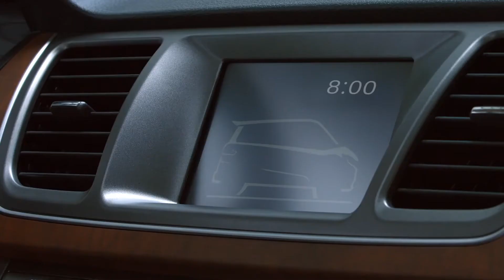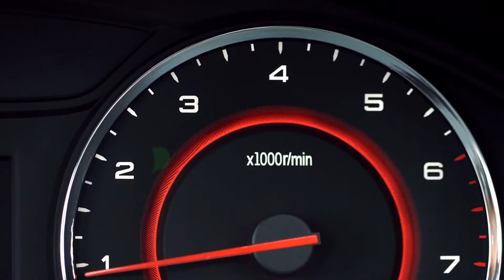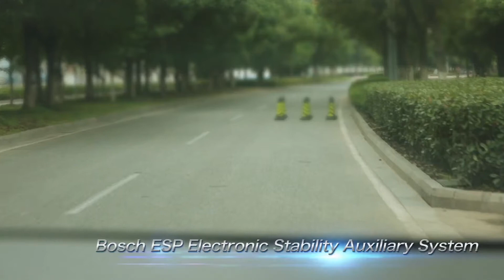Maxus G10 Executive Product Introduction Video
Maxus G10 Executive, a 7-seater Luxury MPV
Perfect for large families or corporations providing limo services.